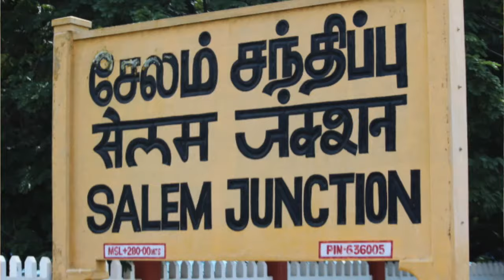எப்போதும் பணக்காரரா இருப்பது எப்படி - HOW TO BE RICH ALWAYS ....